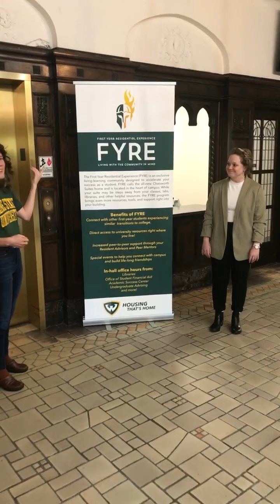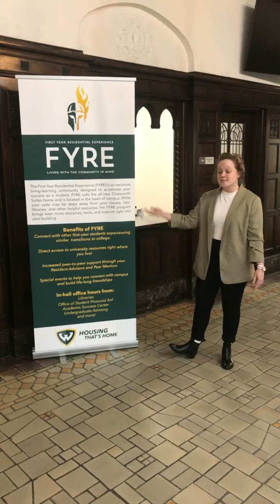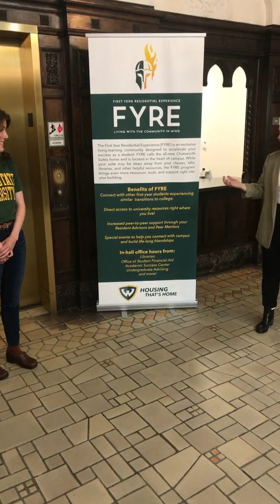Chatsworth Suites Tour - July 13, 2021 - Wayne State University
Take a peek into the newly remodeled Chatsworth Suites! See all the updates and learn how we preserved the history of the building.